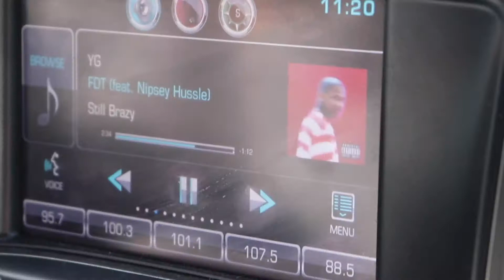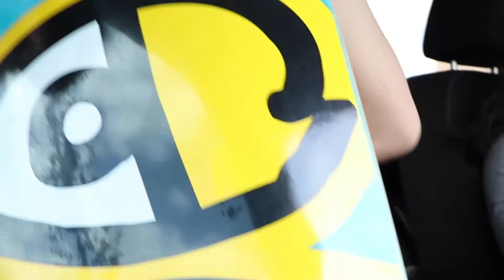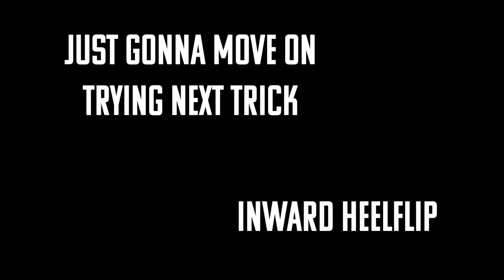Got a New Board | Trying New Trick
Hey what's good everyone!! Sorry for uploading late this week, been busy spending as much time as I can down at Your Mom's House... (the venue I've been interning at.)  Due to new restrictions they have to close down until the government order is lifted. I truly can't thank all the fam down there enough for everything!! Rosa hooked me up with an early Xmas present and I got a krooked board. Heard they're durable and this one has gotta last so I hope I heard right!!